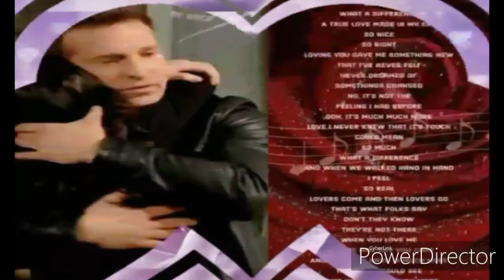JaSam - Always & 4Ever (fanart slideshow)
Song Just You & Me from GH /ABC